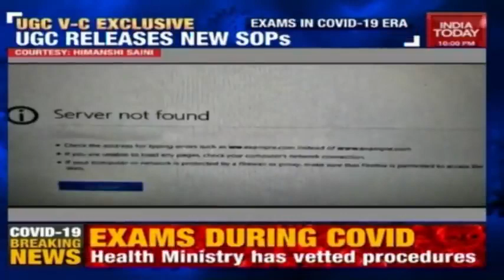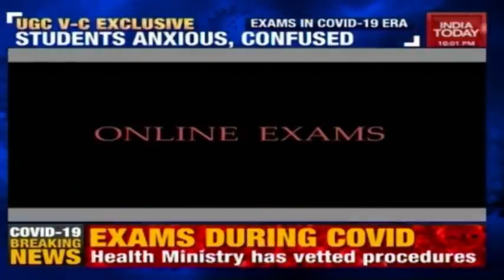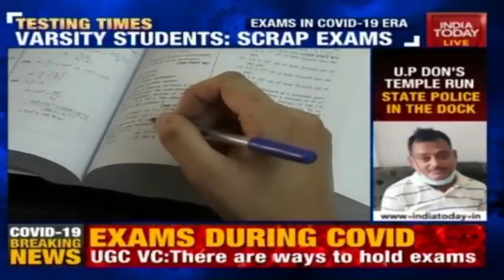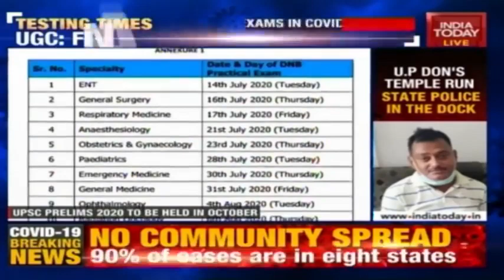⭕India Today Latest News Regarding Exam Further Postponed UGC VC Interview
👉Today DRS

🔴Physics(Semiconductor)🔴

🔴Biology DRS-13🔴

👉Study material
👉Test papers

neet cutoff
neet MBBS/BDS/BAMS/BUMS
neet preparation
neet motivational video
neet exam
neet PG
nta news
today news
neet2020 cancel